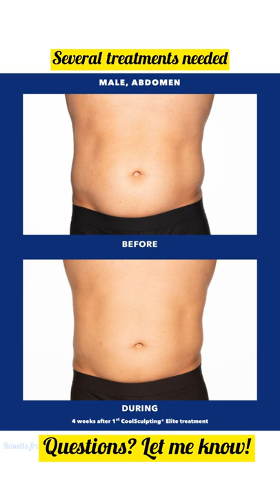How to freeze your fat with CoolSculpting? | Dr. Swati Kannan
Follow ​@drswatikannan​ for more cosmetic derm!